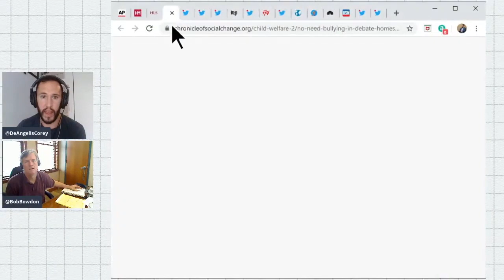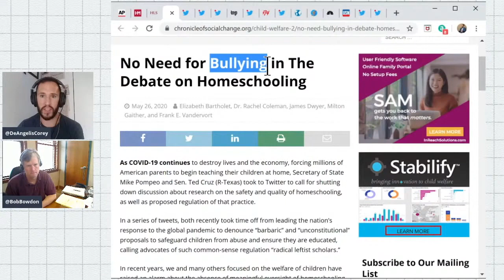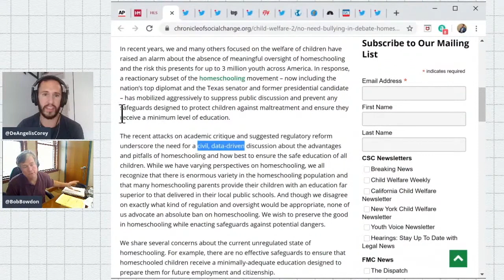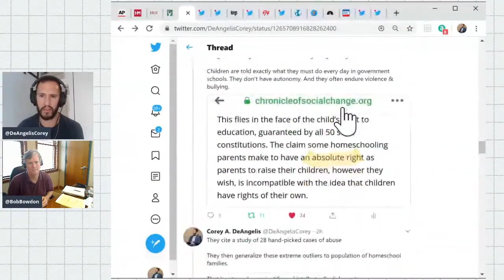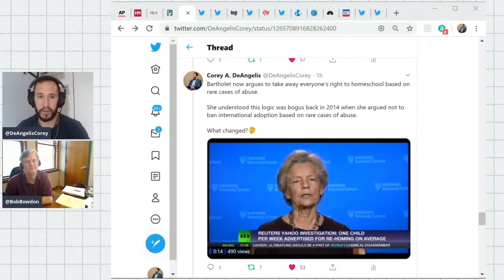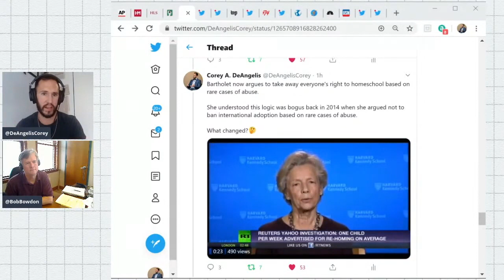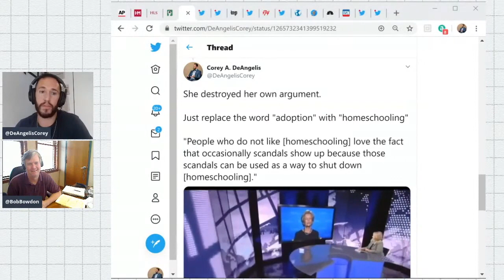Anti-Homeschooling Harvard Professor Says She Is the Victim of “Bullying” | RandomAssignment Clip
Corey has an update on the Harvard anti-homeschooling mess.